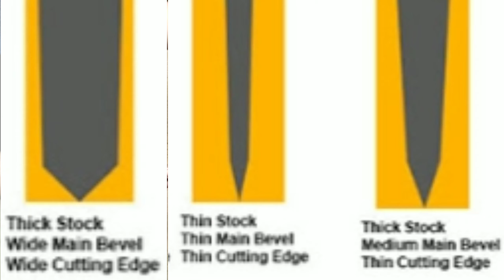Axe Preparation For Winter Camping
axe restoration axe sharpening and duct tape sheath. going winter camping and need a sheath to keep my axe from cutting may bag